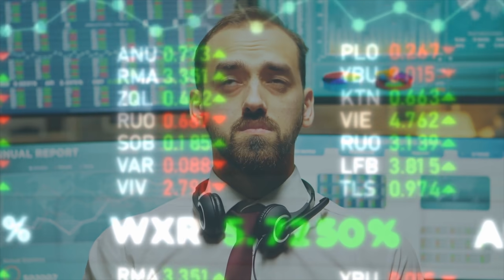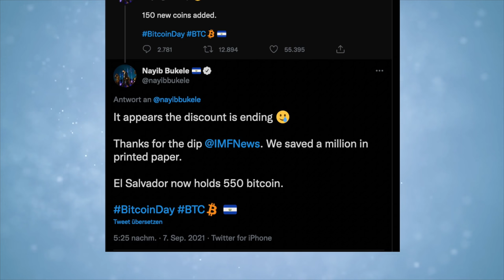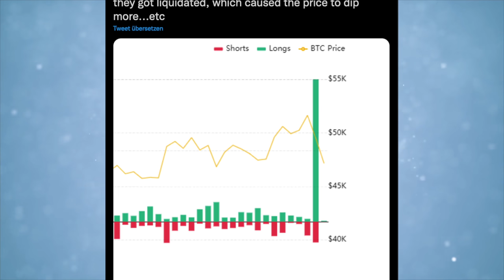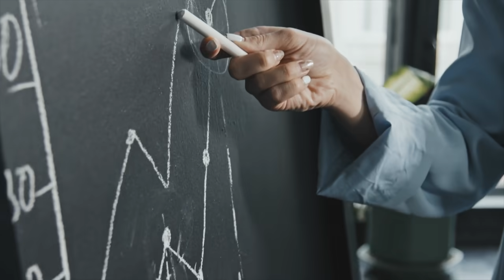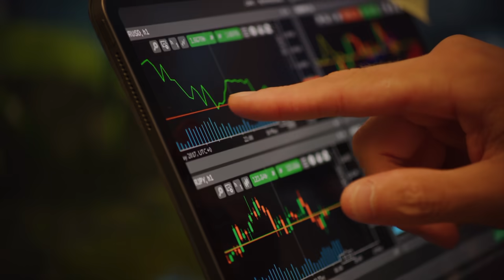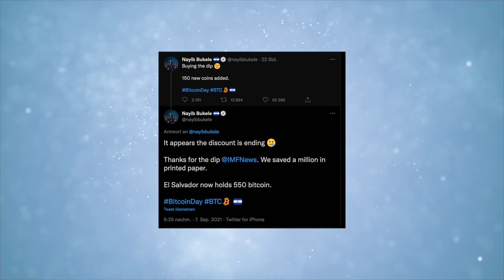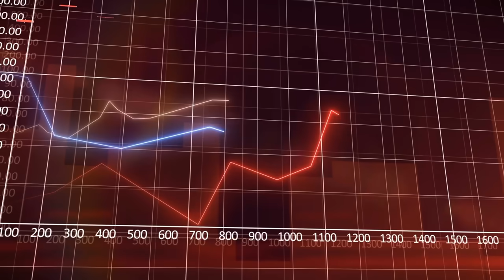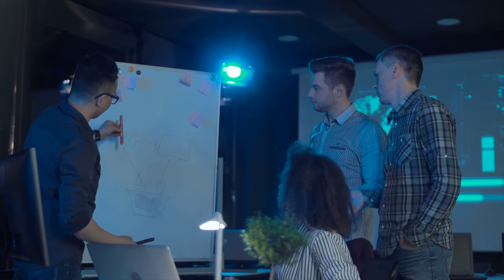Der WAHRE Grund Für Den Bitcoin Crash? Nicht Was Du Denkst (Jetzt Bitcoins Kaufen?)